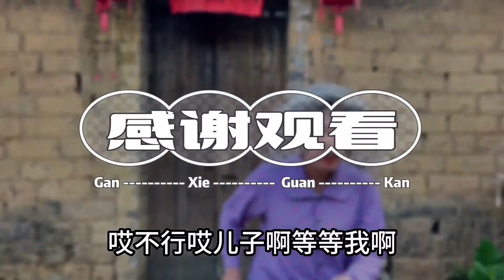新郎新娘婚礼路上整幺蛾子，结果反被村民狠狠教训，结局真解气！